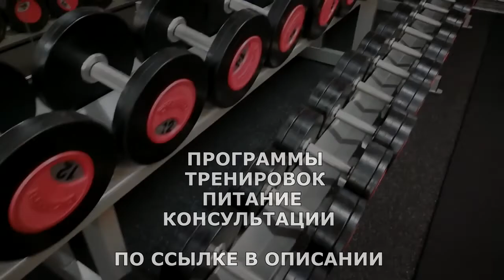МИФЫ О ПРОТЕИНЕ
Высокомолекулярные органические вещества, состоящие из альфа-аминокислот, соединённых в цепочку пептидной связью. В живых организмах аминокислотный состав белков определяется генетическим кодом, при синтезе в большинстве случаев используется 20 стандартных аминокислот. Множество их комбинаций создают молекулы белков с большим разнообразием свойств. Кроме того, аминокислотные остатки в составе белка часто подвергаются посттрансляционным модификациям, которые могут возникать и до того, как белок начинает выполнять свою функцию, и во время его «работы» в клетке. Часто в живых организмах несколько молекул разных белков образуют сложные комплексы, например фотосинтетический комплекс.

ЖМИ для ЗАКАЗА:
ВСЕМ ОТВЕЧУ И ПОМОГУ:
1.ЗАДАТЬ ЛЮБОЙ ВОПРОС ONLINE И РАЗОБРАТЬ ЕГО ПО ПУНКТАМ
2.РАСПИСАТЬ ПРОГРАММУ ТРЕНИРОВОК(СУШКА/МАССА НА ВЫБОР).
3.РАСПИСАТЬ ПРОГРАММУ ПИТАНИЯ(СУШКА/МАССА НА ВЫБОР).
4.ПОДБОР СПОРТИВНЫХ ДОБАВОК
5.КОРРЕКЦИЯ ФИГУРЫ ТРЕНАЖЁРНЫЙ ЗАЛ
6.ПЕРСОНАЛЬНЫЕ/ПАРНЫЕ ТРЕНИРОВКИ НА ПЕТЛЯХ TRX
7.ПЕРСОНАЛЬНЫЕ ONLINE ТРЕНИРОВКИ/ВЕДЕНИЕ 24/7